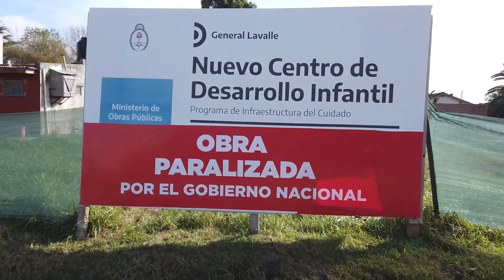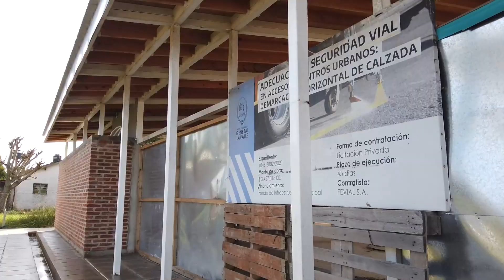GENERAL LAVALLE Inauguración CAPS